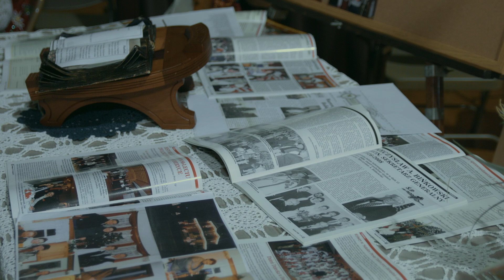Twórcy Ludowi Fundacja Tatrzańska w Chicago